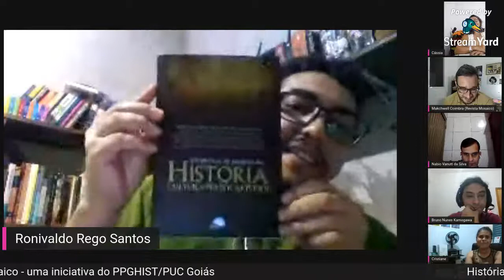Live 13 -Perspectiva de pesquisa em História: cultura, poder e política. (Lançamento do livro)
Lançamento do livro com a presença dos autores